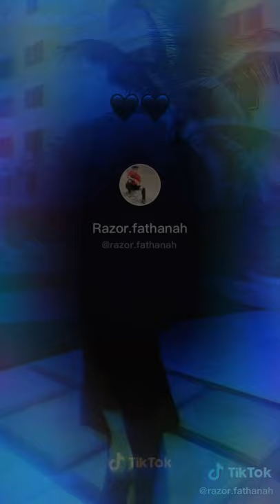19 September 2020